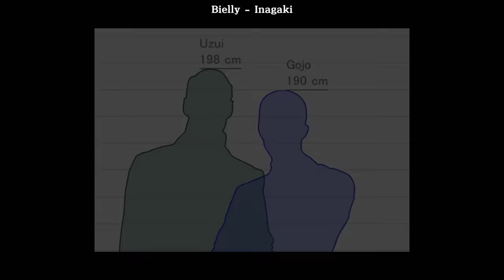|[Hashiras reacting to SATORU GOJO AS TENGEN UZUI'S BROTHER]| \\🇧🇷/🇺🇲// ◆Bielly - Inagaki◆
Hashiras reagindo a SATORU GOJO COMO IRMÃO DE TENGEN UZUI
Satoru Gojo é um personagem popular da série de anime e mangá Jujutsu Kaisen. Ele é um feiticeiro de jujutsu de grau especial e professor na Tokyo Jujutsu High.
Gojo é conhecido por ter duas habilidades abrangentes: o Ilimitado e os Seis Olhos. O Ilimitado é uma técnica inata que controla o espaço com base no Paradoxo de Aquiles e a Tartaruga. Os Seis Olhos são um poder ocular que complementa o Ilimitado.
Demon Slayer, Jujutsu Kaisen, Anime.

🤗Welcome🤗

🎞Créditos dos vídoes🎞

🎞Vídeo toda Segunda-feira, Quarta-Feira e Sábado, As 12:10🎞

🚫NÃO aceito parcerias.
🚫NÃO divulgo.
🚫NÃO faço tutorial da minha base/oc.
🚫NÃO libero código das oc's.

🥰Qualquer dúvida pode perguntar que eu vou tentar responder🥰